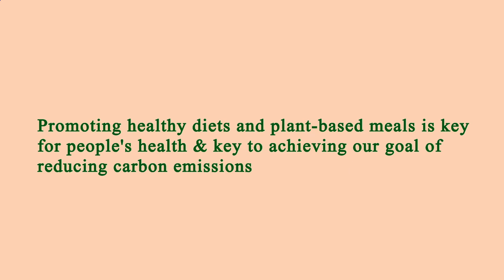Nearby Restaurants Me Los Angeles 90065 CA, Los Angeles County, California, United States